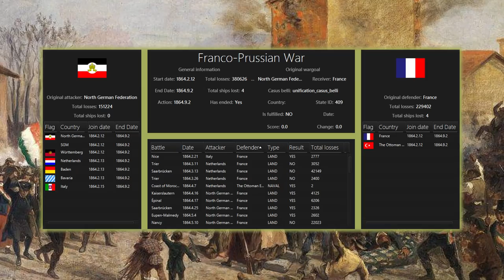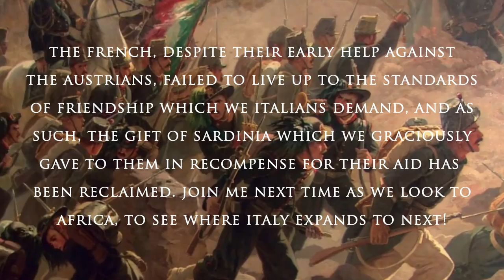AVANTI ITALIA! A Victoria 2 Learning Experience - Part 2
In an effort to understand more completely all of the various bits of information coming out about Victoria 3, I have endeavoured to learn how to play Victoria 2! I have tried before, but always ended up giving up, this time though, I am determined and I am enjoying the game! Join me on my journey to learn this absolute gem of a game!